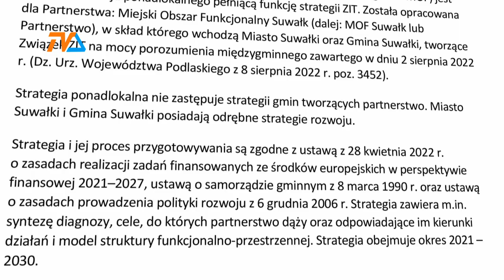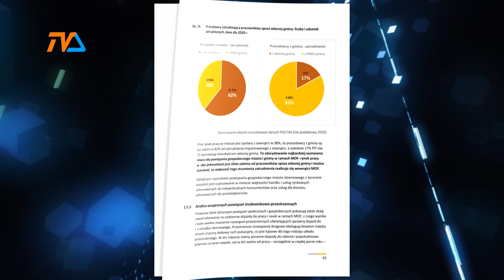Co zmienimy, by było nam lepiej? Czas na głos mieszkańców. |TV SUWAŁKI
Tajemniczy MOF to w szerszej nazwie Miejski Obszar Funkcjonalny. Nowy twór, którego kreatorami nie tylko mogą, ale wręcz powinni zostać przede wszystkim mieszkańcy. I choć nazwa jest długa, zawiła i nawet trochę odstraszająca, to naprawdę warto się nad projektem pochylić, bo do 27 listopada samorządy miasta Suwałki i gminy Suwałki czekają na pomysły, sugestie, poprawki.